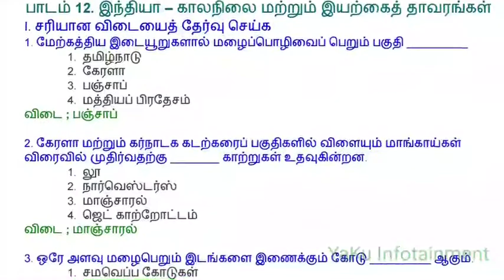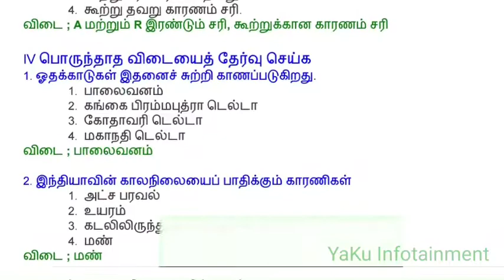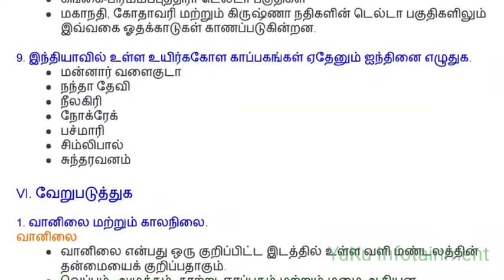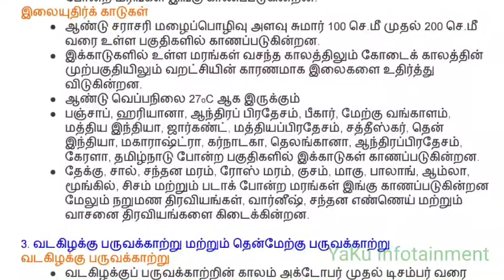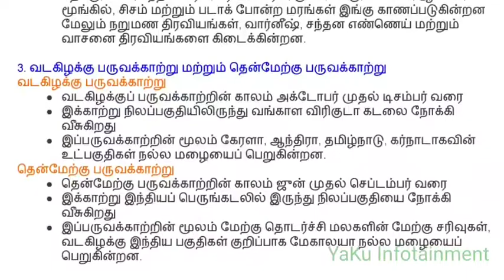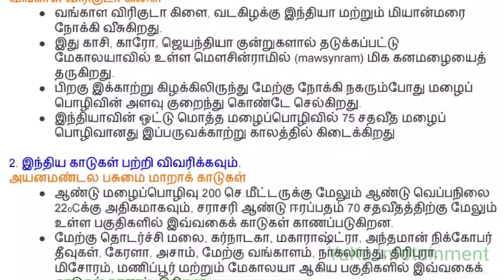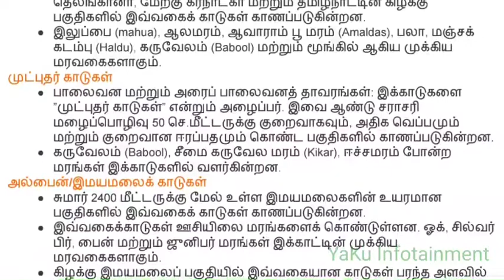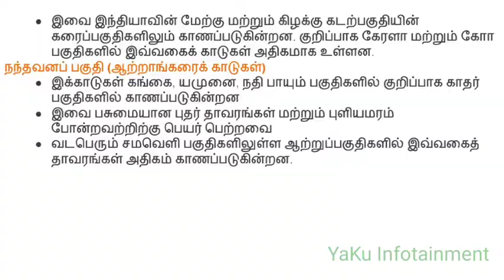10 STD Social Science - புவியியல் 12. இந்தியா – காலநிலை மற்றும் இயற்கைத் தாவரங்கள் - All Questions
10 STD Social Science - புவியியல் 2. இந்தியா – காலநிலை மற்றும் இயற்கைத் தாவரங்கள் - Book Back and all Questions